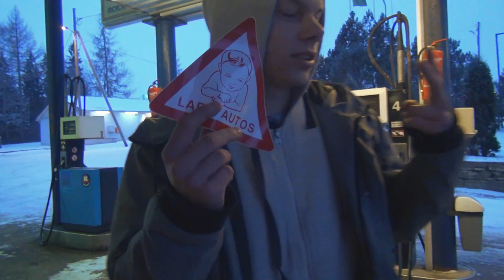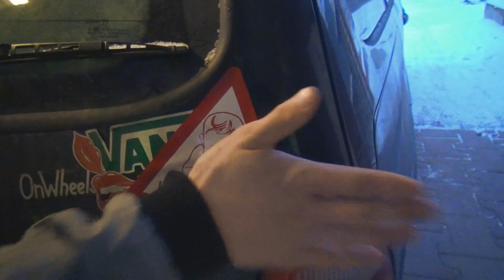VASTSELIINA VÕISTLUSE VLOG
Siin on siis meie väljasõidu VLOG. Meil oli väga vinge ja kirju seltskond seekord. Sõit oli pikk, aga totaalselt väärt seda. Sõiduklippe me siia videosse ei pannud, varsti tuleb eraldi sõidu video ;)

Aitähh kõigile ja ärge unustage LIKEda, SUBida ja SHAREda!

KRDTRP!